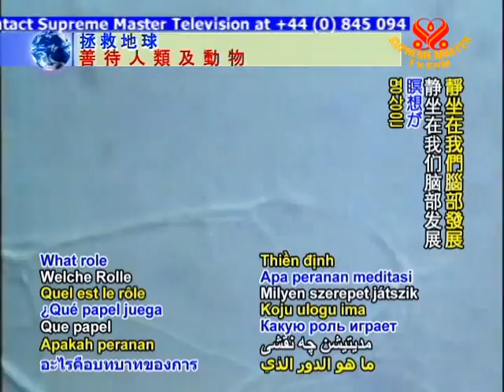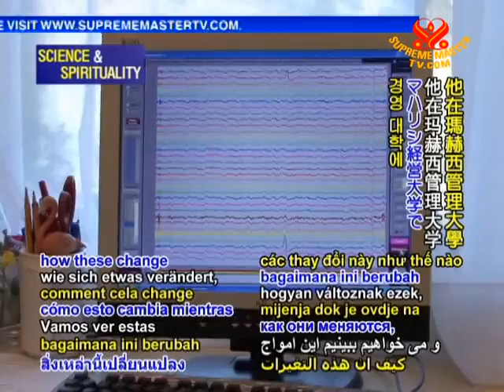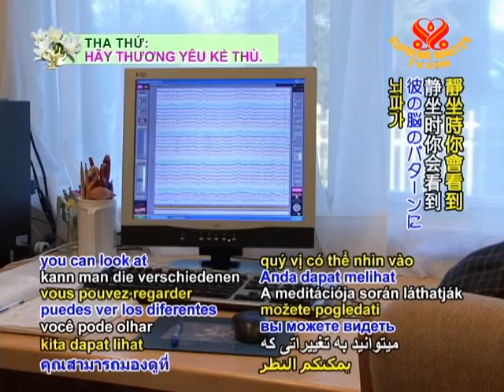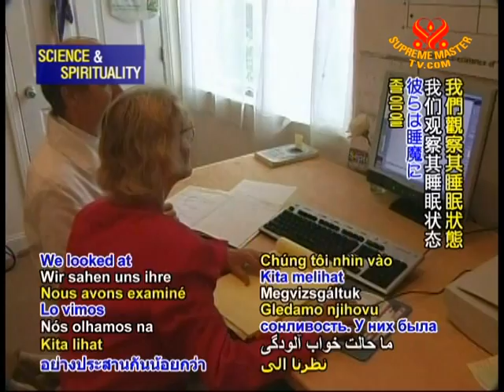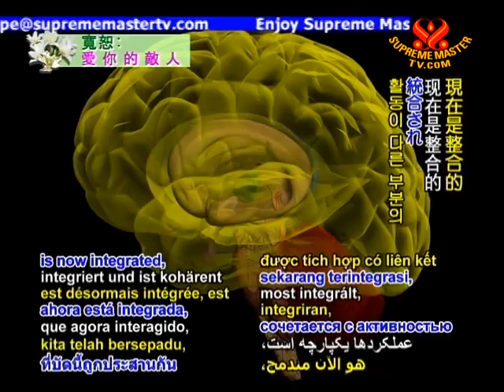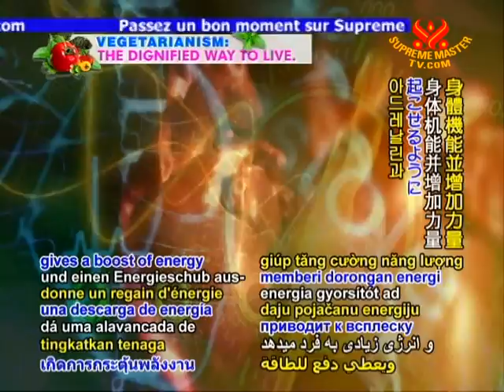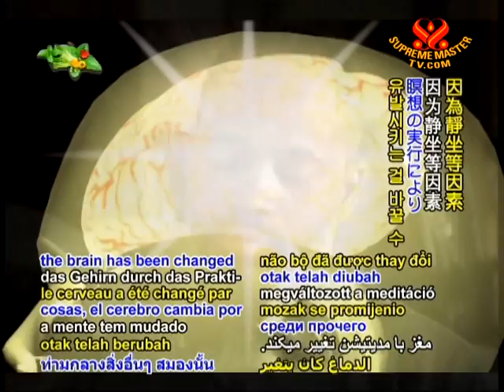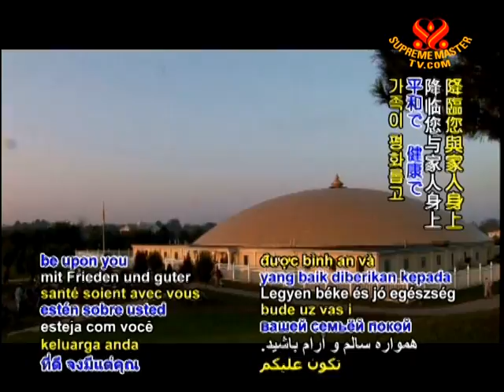Dr. Fred Travis on Meditation and the Transformation of the Brain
• EE998; Aired on 8 Jun 2009
Dr. Fred Travish has researched the evolution of the human brain and investigated the nature of consciousness for the past 20 years. He says meditation changes the setting off of the reaction because the brain has been changed by meditation practice.  He explaines the field of consciousness is a universal field of wakefulness, of intelligence. It's available to everyone once they can settle their mind down and just be at the source of thought. And this is what meditation procedures are for.